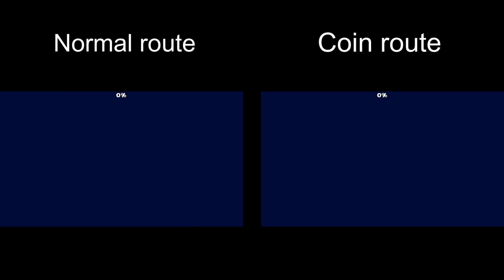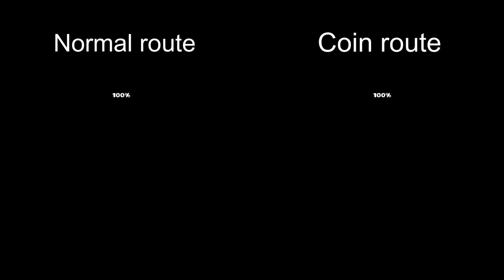Floodfall Caverns by J735: Coin Route vs Normal Route Side-by-Side Comparison | Geometry Dash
Level name: Floodfall Caverns (ID: 91446593)
Creator: J735